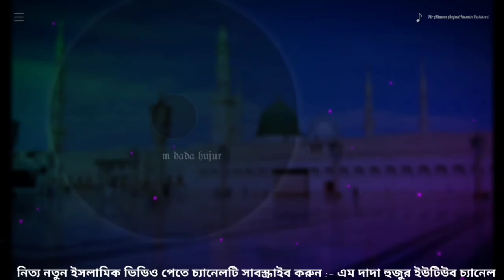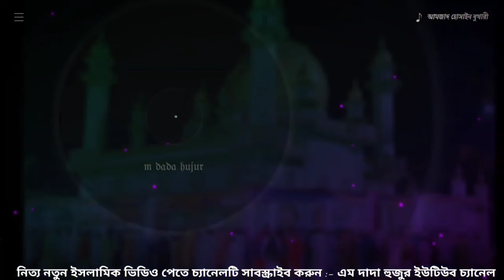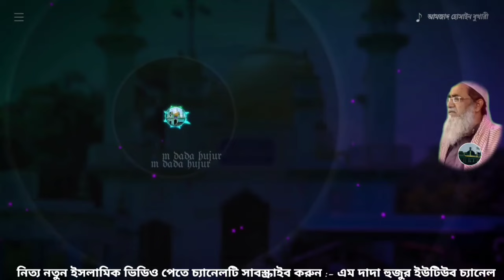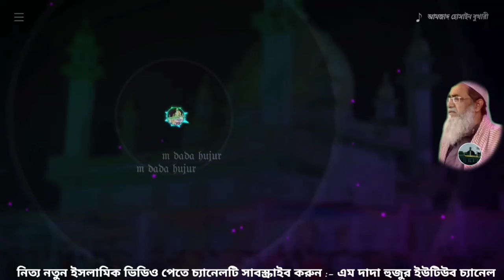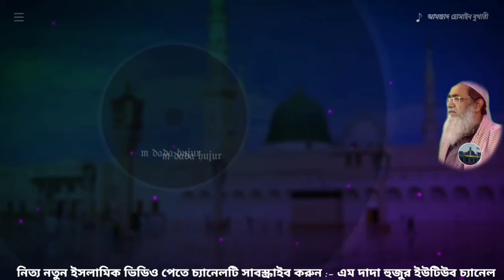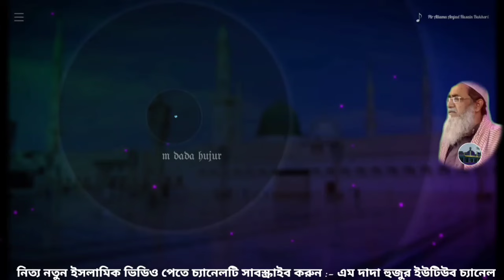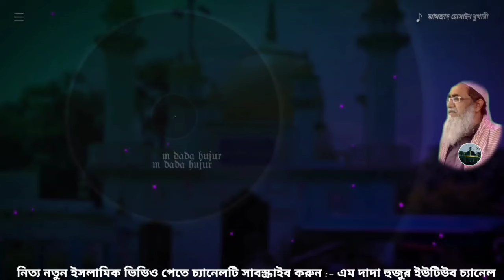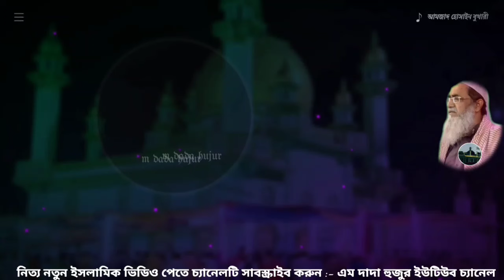সম্পূর্ণ নতুন ওয়াজ 2023┇সৈয়দ আমজাদ হোসাইন বোখারী┇Pir Allama Amjad Husain Bukhari waz┇Furfura Sorif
ফুরফুরা শরীফের ইতিহাস|আমজাদ হোসাইন বুখারী ওয়াজ|Pir Allama Amjad Husain Bukhari waz|Furfura Sorif

আমজাদ হোসাইন বুখারী ওয়াজ
আমজাদ হোসাইন বুখারী জলসা
আমজাদ হোসাইন বুখারী নিউ ওয়াজ
আমজাদ হোসাইন বুখারী নিউ জলসা

 Amjad Husain Bukhari jalsa
আমজাদ হোসাইন বুখারী ফুরফুরা জলসা
 Amjad Husain Bukhari Furfura waz
 Amjad Husain Bukhari waz
Pir Allama Amjad Husain New Bukhari waz
আমজাদ হোসাইন বুখারী ২০২৩ ওয়াজ|
Pir Allama Amjad Husain Bukhari 2023 waz